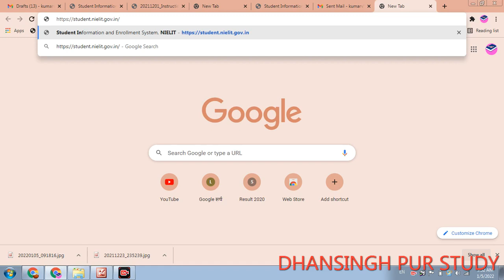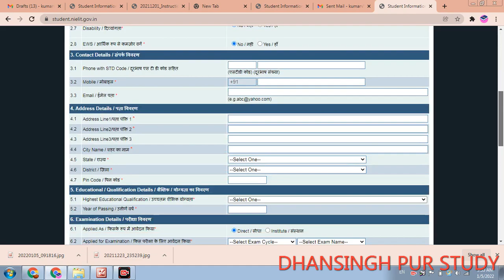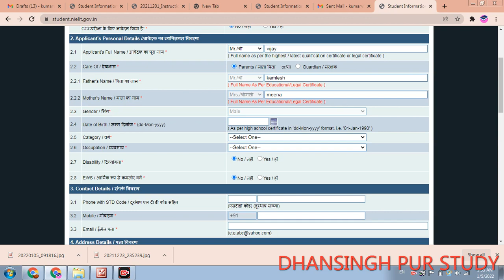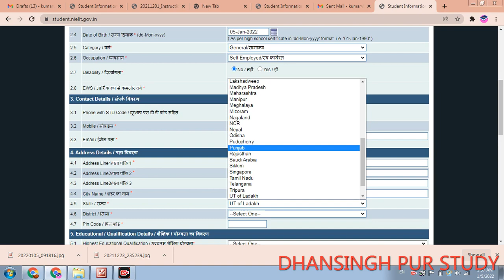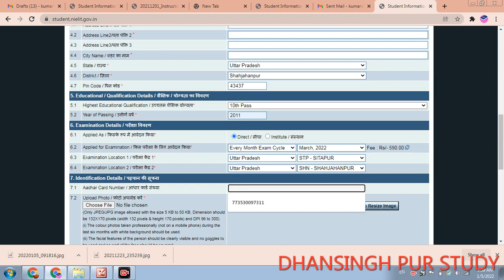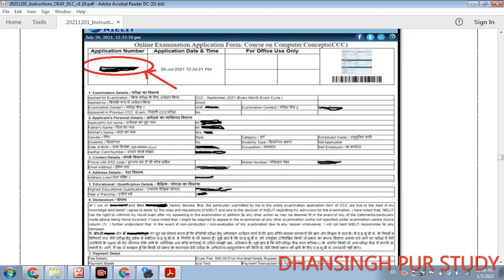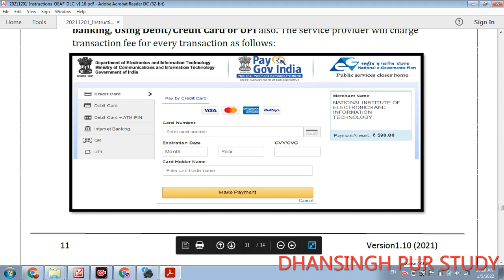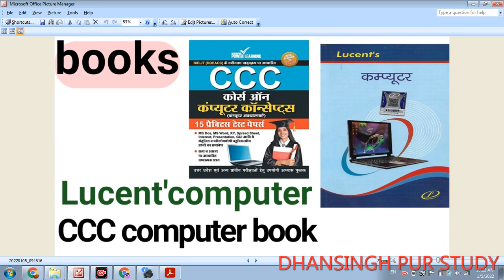ccc apply kaise kare 2022 me,ccc form kaise bhare 2022,ccc pass mark Grade 2022,ccc free kaise kare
cccformapplyonline2022,ccc form kaise bhare 2022,ccc me photo kaise set kare
 CCC Form Fill up Online 2022,How to fill NIELIT CCC Online Form ,CCC का फॉर्म कैसे भरें 2022
 ccc fees 2022,ccc pass kaise kare 2022 tips,best books for ccc preparation  2022
BestBookforCCCExam2022, CCC Exam Best book,Best Book for CCC Preparation
CCCSyllabus2022, ccc Exam Pattern 2022,